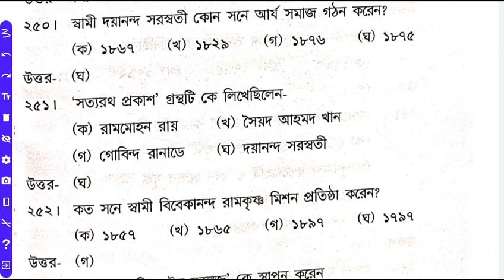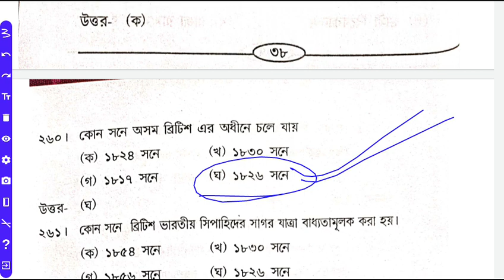Important social science mcq's for assam tet|assam up tet social science|Geography MCQ for Assam TET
Lakshyashyam, Socialscienceforassamtet, Socialstudiesfortet, Socialforassamtet, Assamhistoryforassamtet, Tetassam2021, Assamtet2021, Lakshyatalk, Importantmcqofsocialscienceforassamtet